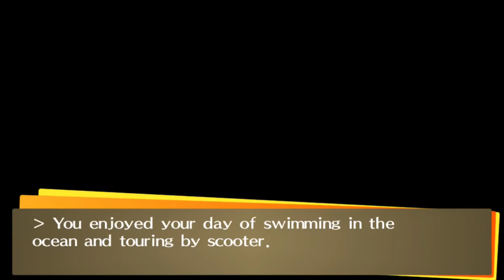Persona 4 Golden: Beach Trip